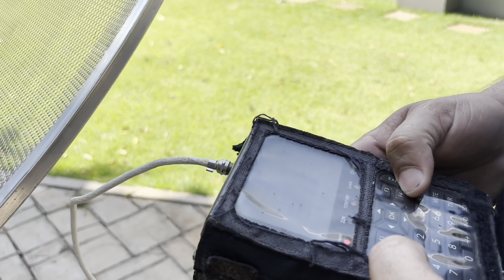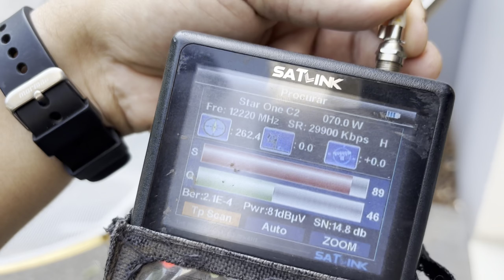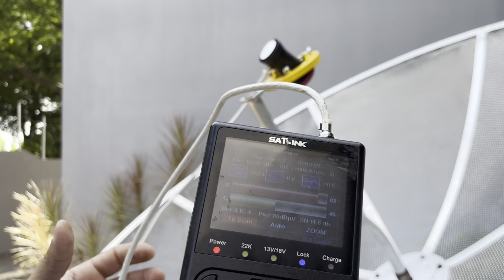Reformando Antena Tela e Adaptando LNBF para Banda Ku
Hoje trago um vídeo atendendo aos pedidos de vocês. Recebi muitos comentários sobre a antena torta e suja que usamos para tentar captar o sinal da banda caau. Então, decidimos fazer as coisas direito! Vamos reformar essa antena de tela para vocês acompanharem todo o processo.
Primeiro, vamos desmontar tudo. Lavar a antena, endireitar as partes tortas e montar novamente. Ah, e não podemos esquecer da bengala, que alguns sugeriram ajustar para baixo. Queremos resolver todas as dúvidas!
Enquanto montava, lembrei como era difícil no início lidar com essas gradezinhas. Quem é instalador há mais tempo com certeza se identifica com essas lembranças, né? E quem nunca teve que correr para reformar as antenas depois de uma chuva de pedras? A vida de instalador não é fácil, mas é recompensadora.
Após suar um pouco, a antena está pronta para o teste. E não é que ficou bonita? Agora não tem desculpa para reclamar, pessoal. E vamos lá, vamos testar esse sinal! Mas antes, uma lavadinha básica na antena, afinal, a parte de cima é onde reflete o LNB.
Hora de ver se todo esse trabalho valeu a pena. Ligamos o sat link e vamos buscar o sinal. E aí começamos a girar o LNBF Banda KU, ajustando para encontrar o melhor sinal possível.
Depois de um tempinho de ajustes e até mudança de lugar da antena, conseguimos um sinal de qualidade! Comprovando mais uma vez que um pequeno ajuste no LNB faz toda a diferença. No fim das contas, é isso que importa: encontrar soluções para melhorar nosso trabalho.

RECEPTOR BEDIN SAT S9900
RECEPTOR CENTURY B7
RECEPTOR CENTURY SE
RECEPTOR VIVENSIS
RECEPTOR SATMAX
RECEPTOR INTELBRAS

KIT ANTENA E RECEPTOR BEDIN
KIT ANTENA E RECEPTOR CENTURY
KIT ANTENA E RECEPTOR VIVENSIS

Se ficou com duvida deixe nos comentariao sera um prazer ajudar grande abraço!

🎁 ᴍᴀɴᴅᴇ ᴜᴍ ᴘʀᴇꜱᴇɴᴛɪɴʜᴏ ♥︎
Santa Helena - Pr
Rua Argentina 776 - Centro
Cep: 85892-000